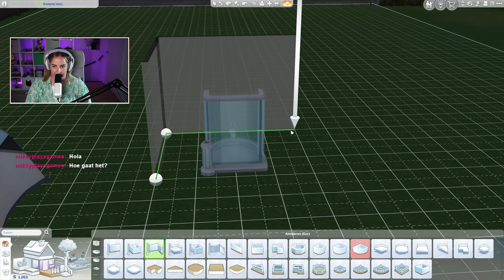Ze woont in een container?! 🏠| Homeless challenge | afl. 2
In deze aflevering gaan we groter wonen!
Maakt Fien haar eerste meesterwerk!
Ze bouwt haar leven weer langzaamaan op!

Volg mij op meer socials